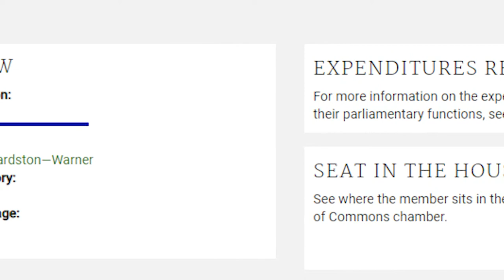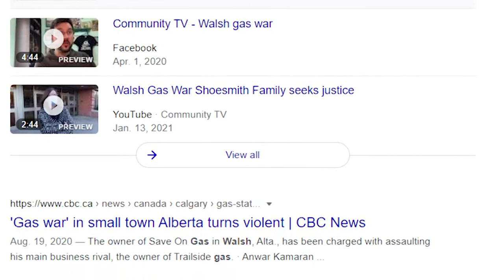Liberal Party candidate alleged frauds and deaths - call to Glen Motz Office